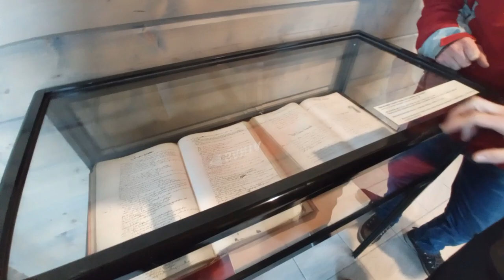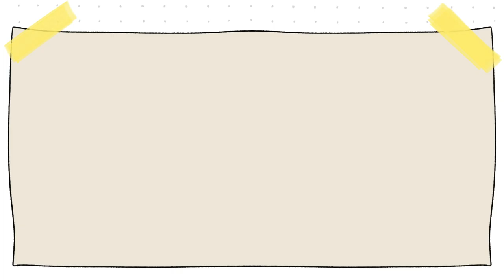Una semana conmigo | Vienen visitas desde España y vamos a un iglu de cristal🧊 | Las cosas de Nico